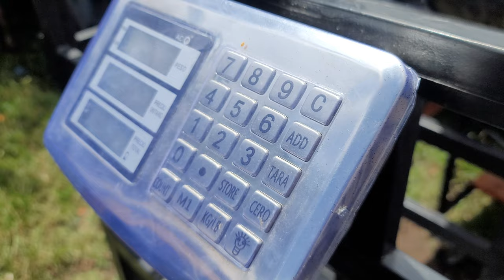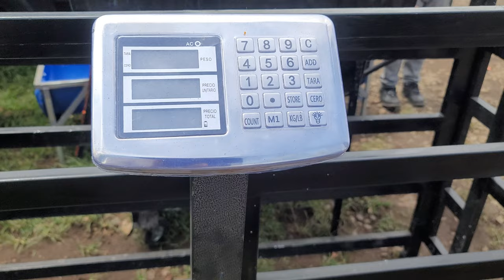Tiangue de Nueva Guadalupe San Miguel El Salvador On 25/08/2023